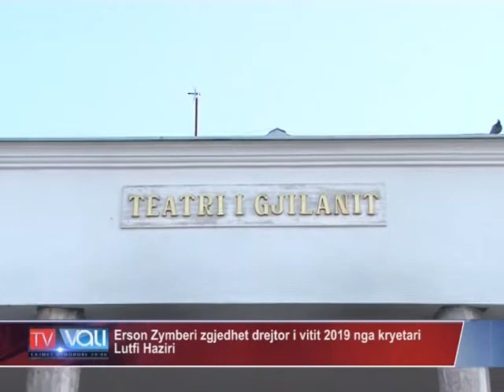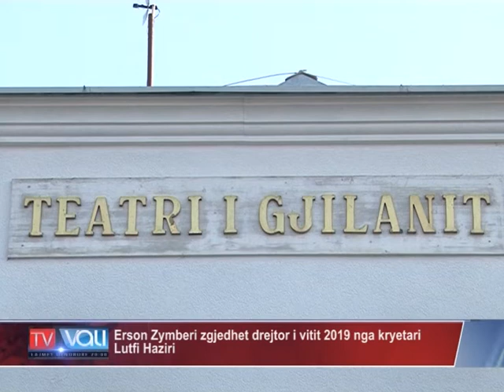Erson Zymberi zgjedhet drejtor i vitit 2019 nga kryetari Lutfi Haziri -TV VALI-